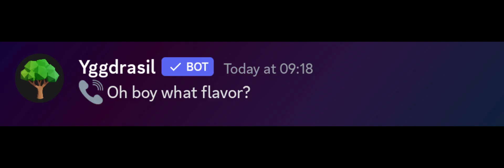muffin song on discord